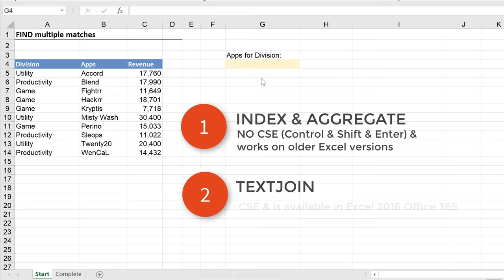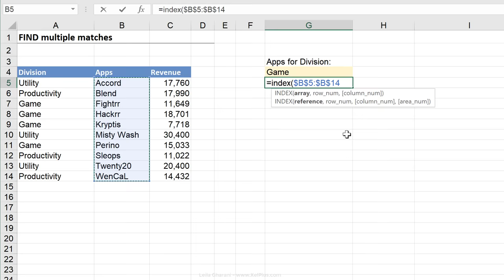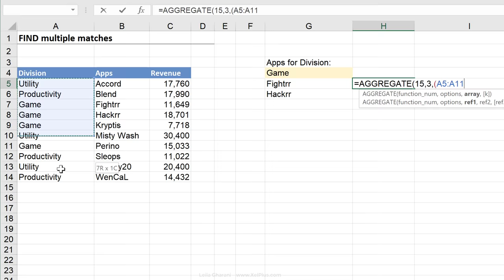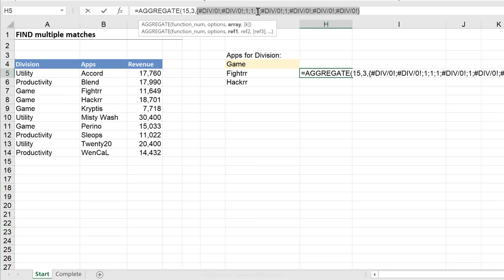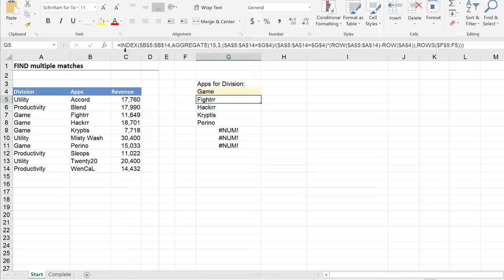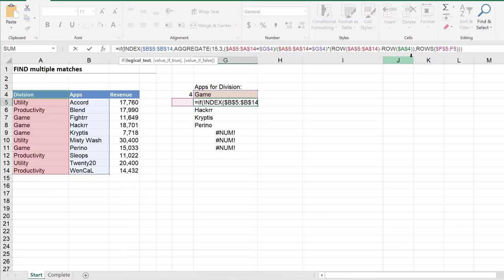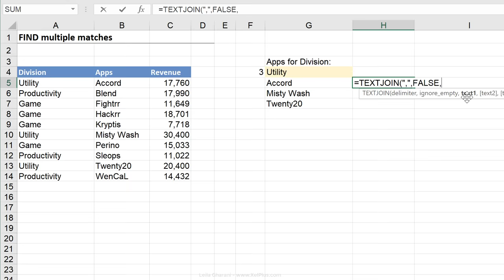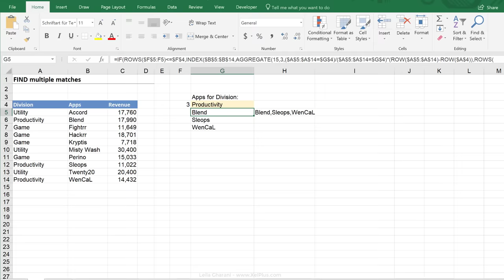Return Multiple Match Results in Excel (2 methods)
Quickly learn how to lookup one value in Excel and return multiple matches.
VLOOKUP and INDEX & MATCH formulas always return the first match they find inside a data table. What if you wanted to return multiple matches? I'll show you two different methods:

In this video, you'll discover:
▪️ Method 1: INDEX & AGGREGATE: Dive into a more complex approach that works on all Excel versions without requiring CSE (Control + Shift + Enter).
▪️ Method 2: TEXTJOIN Function: Explore a simpler, more straightforward method ideal for users with Excel 2016 and Office 365. This method utilizes CSE for optimal results.
▪️ Practical Examples: Learn through real-world scenarios, making it easier to apply these techniques to your own Excel projects.
▪️ Dynamic Data Sets: Understand how to work with various data sets, enhancing your flexibility and adaptability in Excel.

00:00 How to Find Multiple Match Results in Excel
01:10 How to Use INDEX & AGGREGATE to Find Multiple Matches in Excel
11:12 How to Use TEXTJOIN to Find Multiple Matches in Excel
13:36 Wrap Up